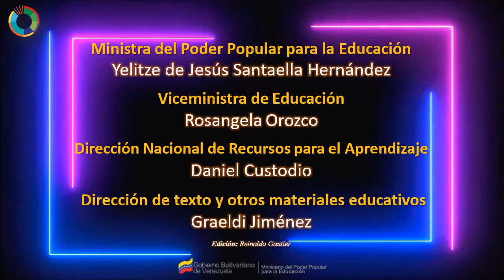EDUCACIÓN / Lengua de Señas Venezolana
Según el censo nacional del año 2011, realizado por el Instituto Nacional de Estadísticas (INE), en el país viven aproximadamente 108.000 personas sordas cuya primera lengua es una lengua de señas, esto es, una lengua que se “habla” con las manos y las expresiones y posturas del cuerpo y de la cara. Y tal lengua viene siendo llamada, desde hace más de una década, Lengua de Señas Venezolana (LSV, le diremos de ahora en adelante).